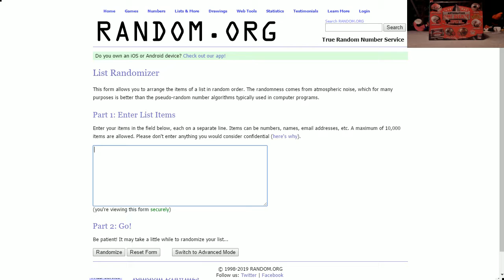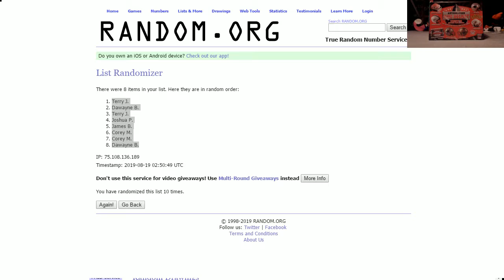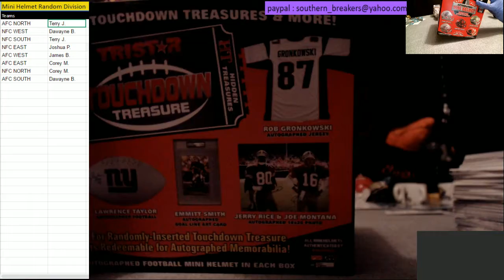Random Division Helmet Aug 18 2019